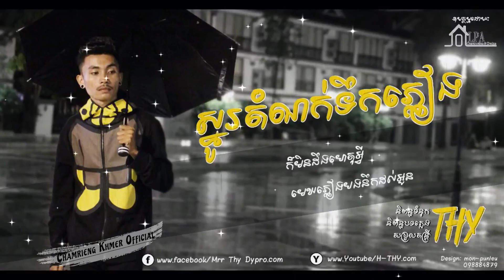ស្នារដៃថ្មី ស្នូរដំណក់ទឹកភ្លៀង - Sno dom nok terk pleang By H-THY [LYRICS VIDEO]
★Chamrieng Khmer Official★ សូមអភ័យទោសដល់ម្ចាស់ផលិតកម្មនិងបងប្អូនទុកជាមុន ចំពោះការយកវីឌីអូមកផ្សព្វផ្សាយបន្តរដោយមិនបានសុំការអនុញ្ញាត រឺ ការបង្ហោះវីឌីអូរបស់ខ្ញុំមានចំនុចណាខុស ឬ មានបញ្ហា សូមបងប្អូនជួយ Comment ប្រាប់ខ្ញុំខាងក្រោមផង ដើម្បីឲ្យខ្ញុំកែសម្រួល រឺ លុបវីឌីអូនោះចេញ។ សូមអគុណ។